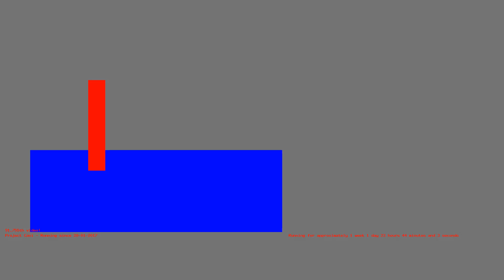1485726491 - H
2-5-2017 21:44